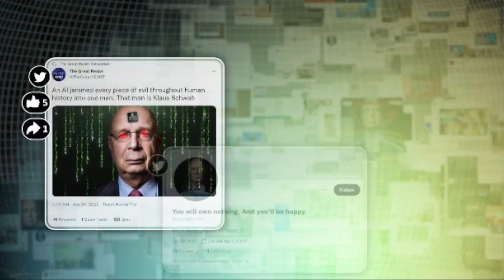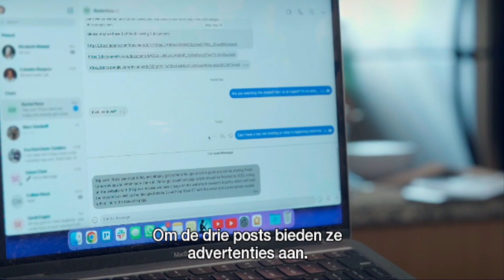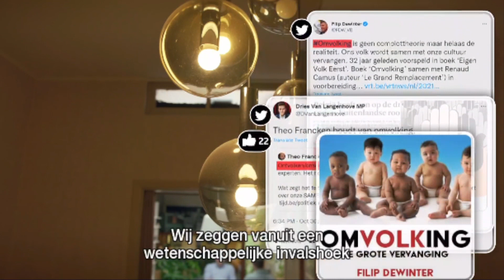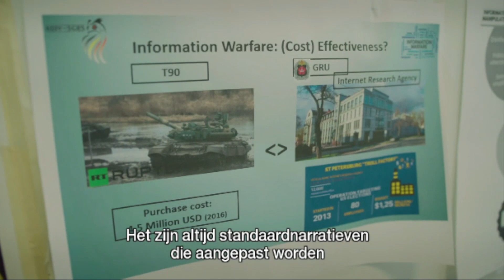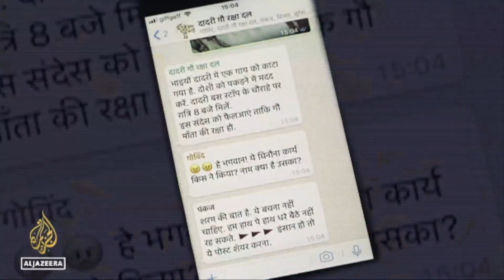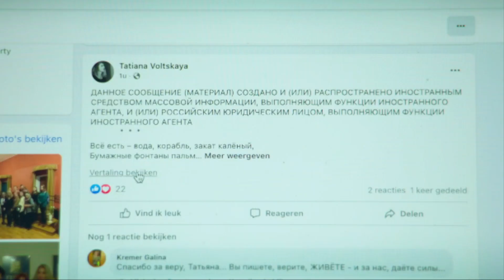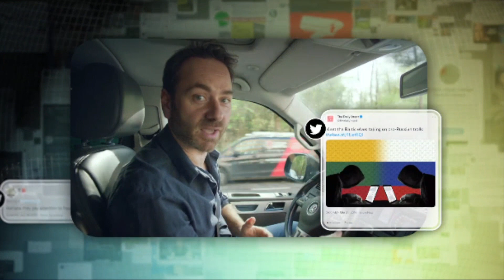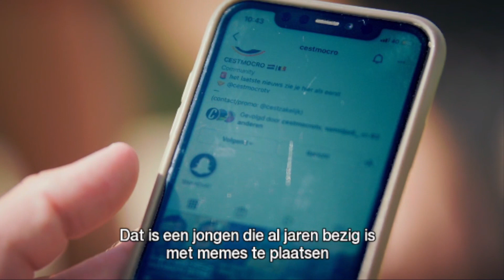"Fake News en ik"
"Fake News en ik" van Tim Verheyden. Deel 1 en 2.